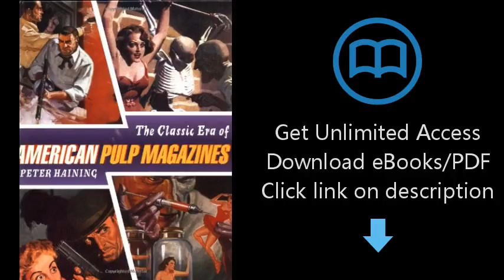The Classic Era of American Pulp Magazines